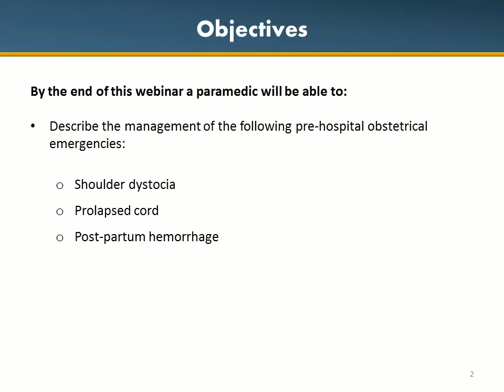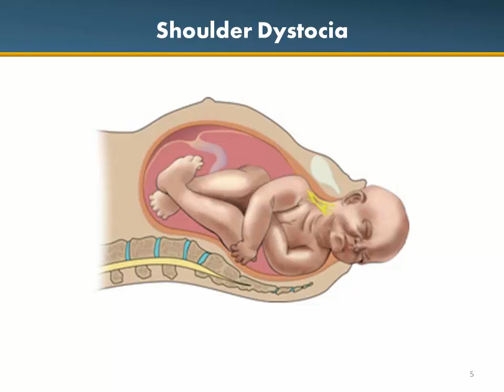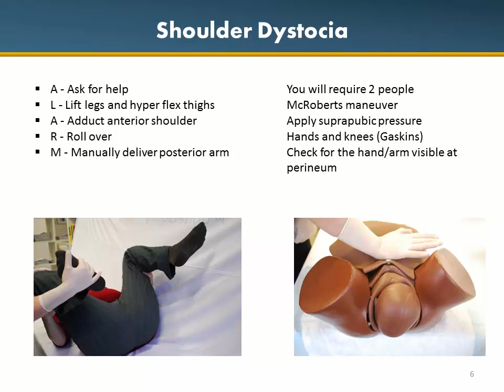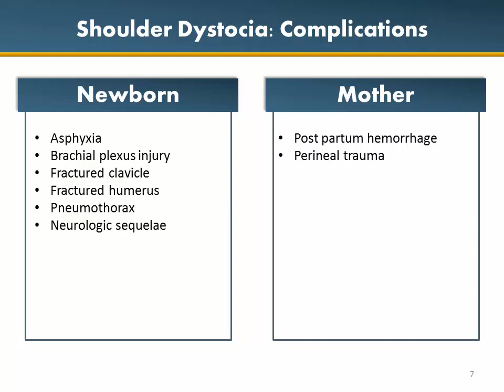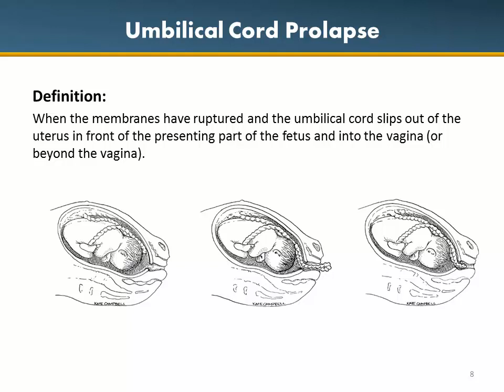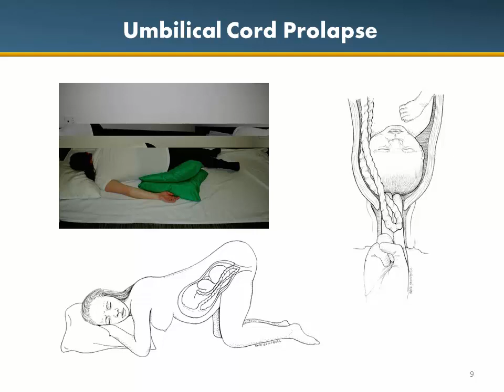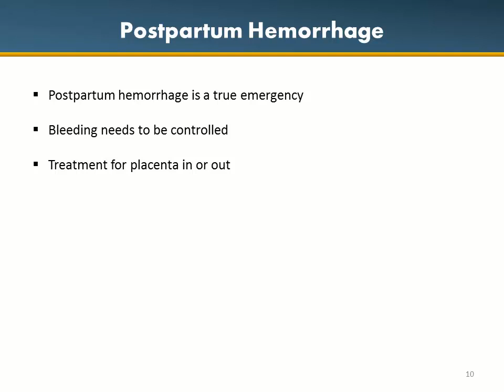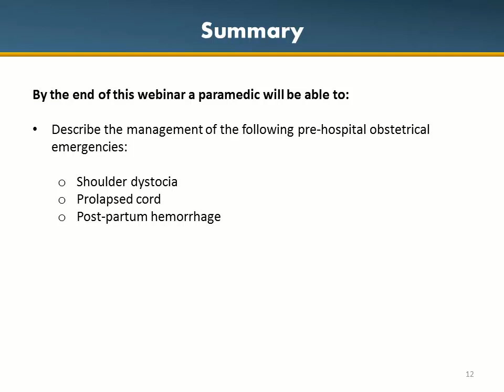2019 Pre-Hospital Child Birth and Emergencies Part 2 of 2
The content of this video, including audio, text, images, graphics and other materials (hereafter referred to as “Content”) has been created specifically for the Southwest Ontario Regional Base Hospital Program (“SWORBHP”), a program of London Health Sciences Centre (“LHSC”) and may not be applicable for other centres, programs, or paramedic services. The Content is provided for reference and educational purposes only and is not meant to be complete or exhaustive or to be applicable to any specific individual’s medical condition. Neither SWORBHP nor LHSC make no representations or warranties of any kind, express or implied about the completeness, accuracy, reliability, suitability or availability with respect to the information or Content contained in this document and/or in the material provided herein, is for any purpose. You should not rely upon the Content in this document as a basis for making any medical, business, legal or any other decisions. Any reliance you place on such material is therefore strictly at your own risk. SWORBHP and LHSC are not responsible or liable for any claim for personal injury, bodily injury including death, loss or damage resulting from the use of the Content.